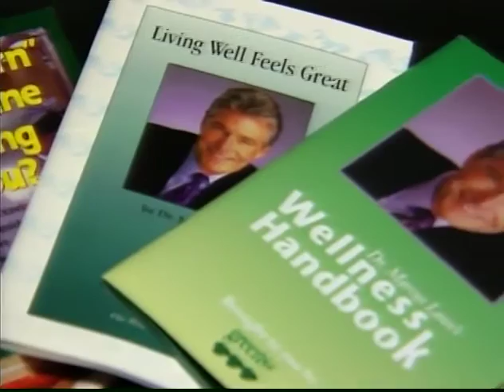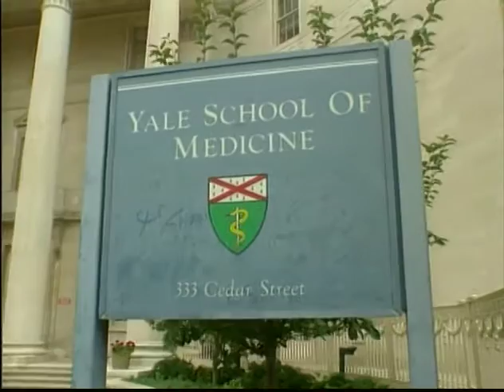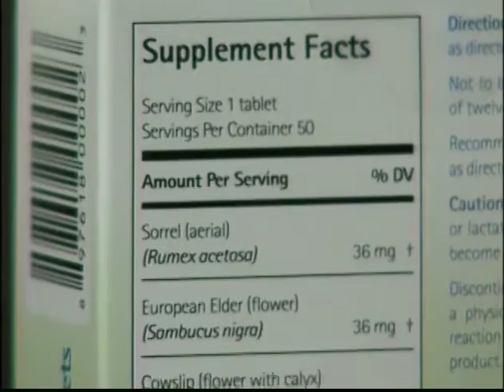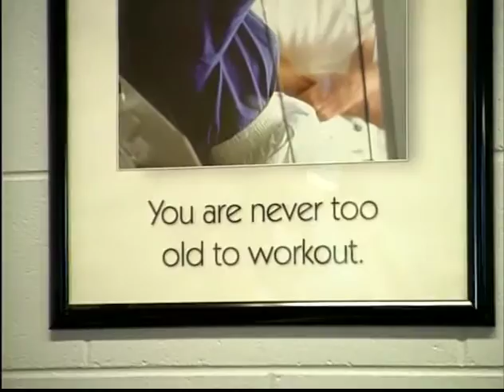Healing Quest: The Future of Natural Medicine